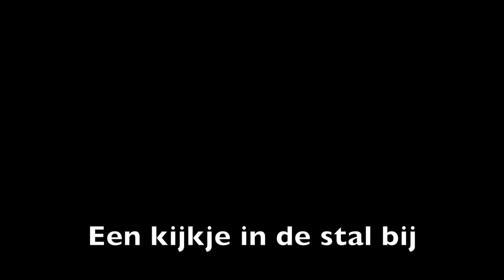Een kijkje in de stal bij Amarins de Vries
JongKFPS - Een kijkje in de stal bij Amarins de Vries